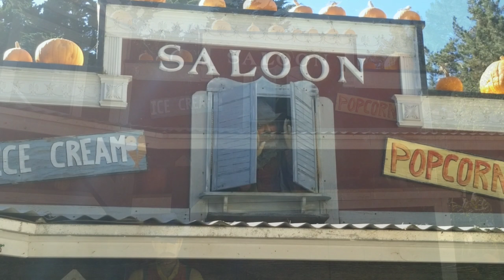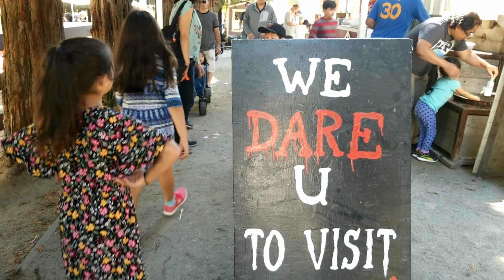Lemos Farm 10.06.18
Lemos Farm Half Moon Bay, CA